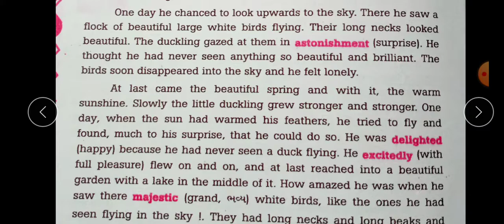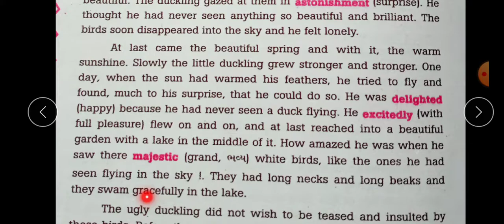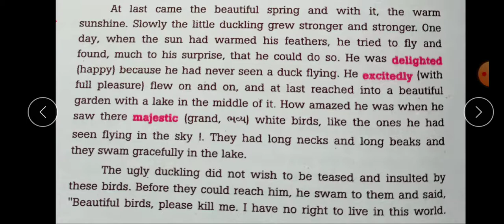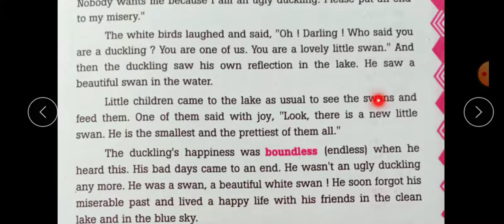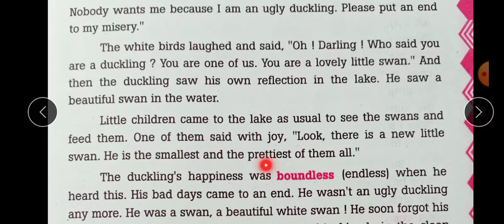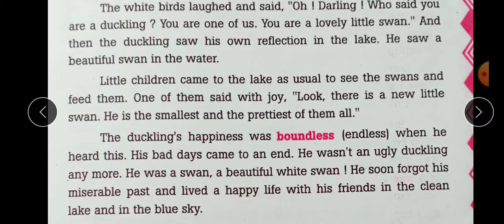STD 9 English Dolphin Read 9 The Ugly Duckling part 2 study with Kamlesh sir